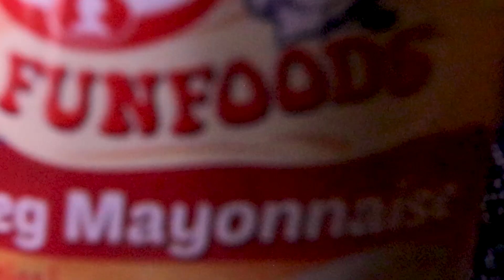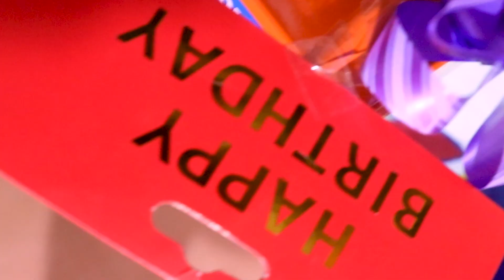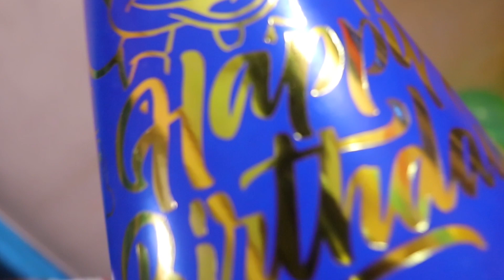PAWRI HO RAHI HAI 🍕🍰 | Ishan's First Birthday Vlog 🎂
TO BUY VLOGGING ESSENTIALS FROM MY SELECTION CHECK BELOW URL :

Ishan's First Birthday Vlog:
My nephew Ishan got 6 years old, and I thought of capturing this moment in my vlog, so here is the vlog, enjoy the video.. kyu ki yaha pe 'pawri ho rahi hai'.